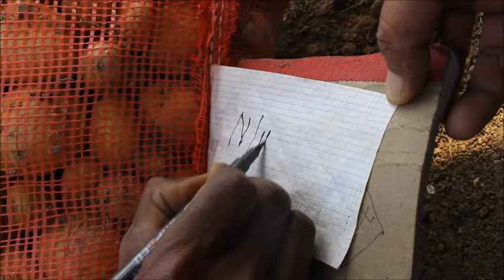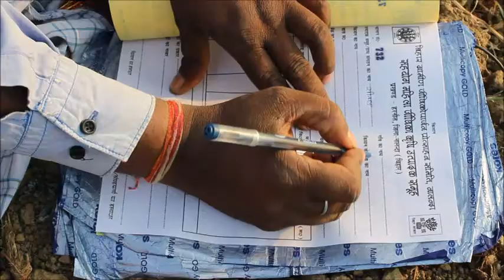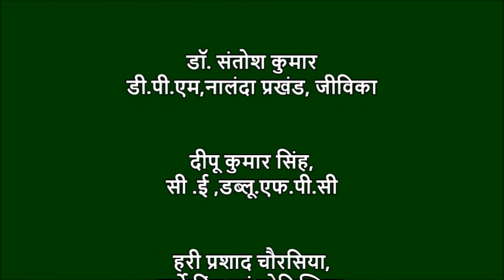Nalanda _Potato grading (Part-1)